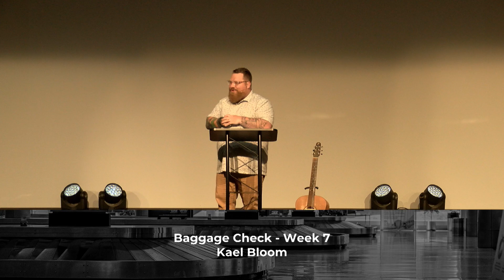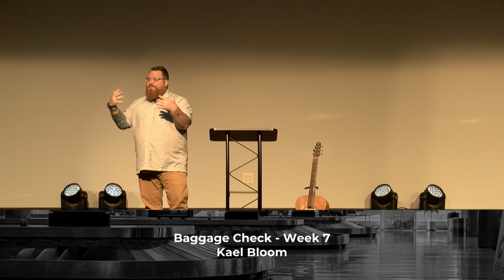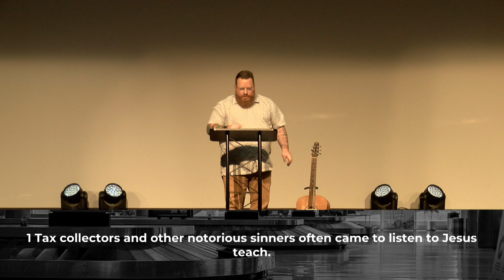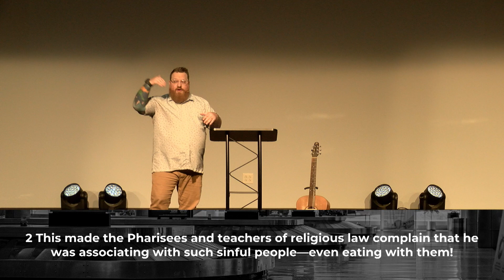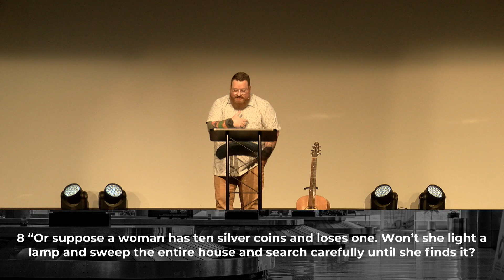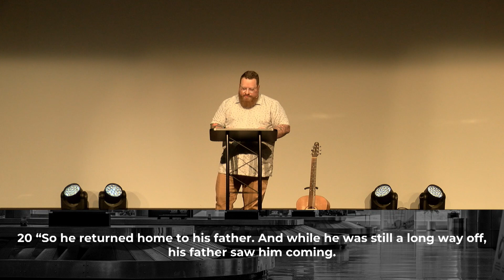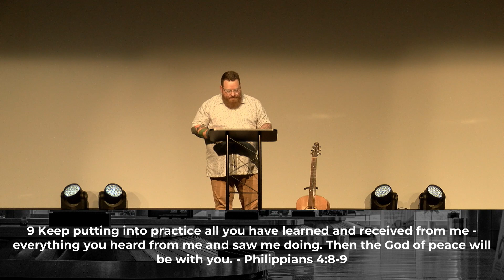Baggage Check - Week 7 (MESSAGE)